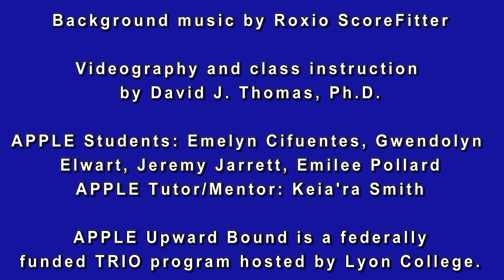20210715 APPLE Rocket Launch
My APPLE Upward Bound rocketry class had their end-of-class launch. All of the students successfully launched and recovered their rockets, but my LOC1 Hi-Tech ejected on impact when flown on an underpowered Quest A3-4 motor.